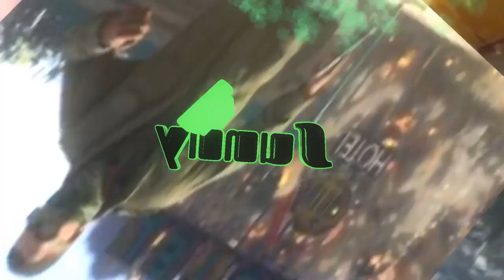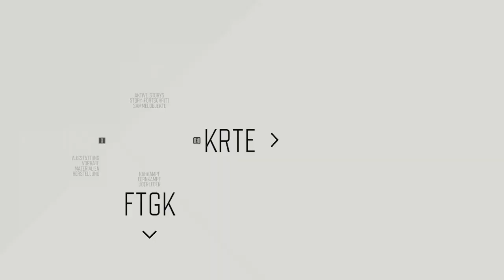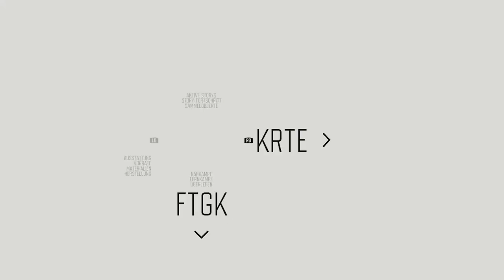DaysGone PC Game Play Full Game Play 33